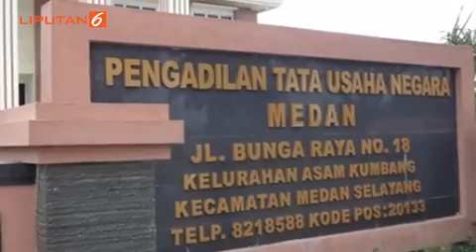Putri Brimob Tak Sengaja Tembak Ibu Kandung